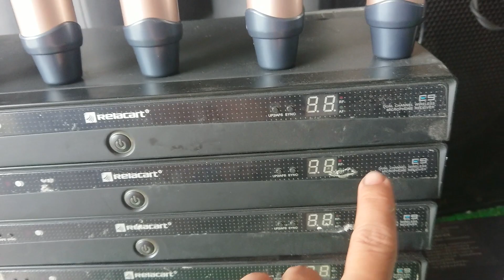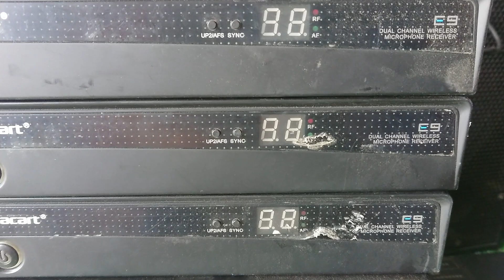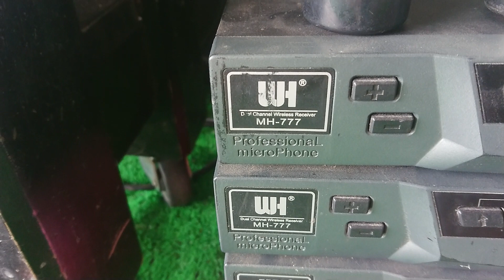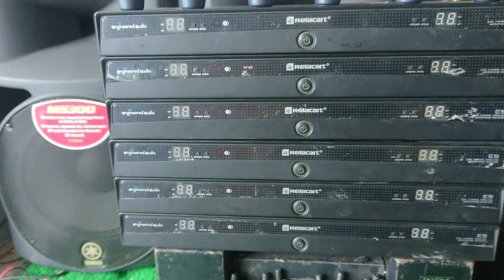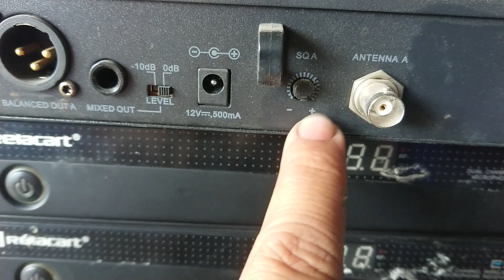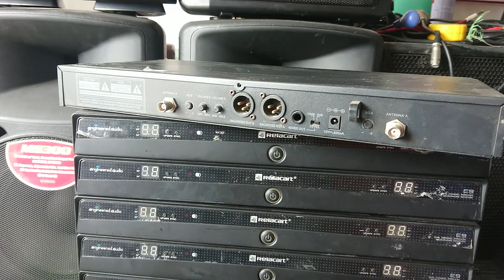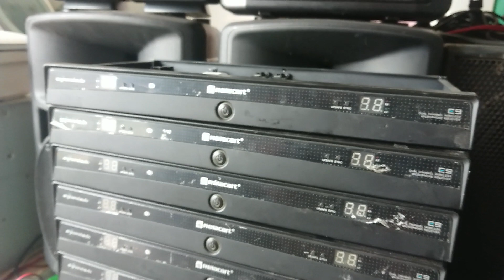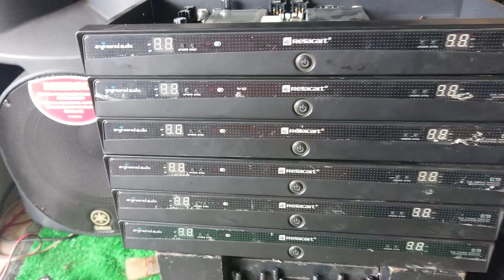Micro Relacart C9 hàng bãi xịn, dòng này chất âm hay tuyệt nhe, ae cần alo :0972444252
👉 Ae nào thiện trí mua thì gọi cho mình  Alo:☎️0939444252☎️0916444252☎️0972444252 hoặc vào zalo :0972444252 .bên em không trả lời giá trên kênh được .mong Ae thông cảm! dữ giá cho khách hàng mua về bán lại!xin cám ơn !.